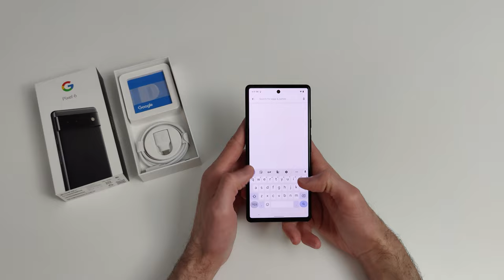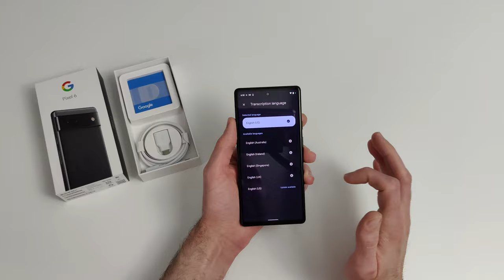Google Pixel 6 Quick Review 2022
This Google Pixel 6 Quick Review will explore the phones functionality as well as it's very powerful and accurate transcribing engine.

I really appreciate all the positive feedback and thank you so much for your continued support.

Please read this disclaimer carefully before using this YouTube Channel operated by TechInsomnia. All information posted is merely for educational and informational purposes. It is not intended as a substitute for professional advice. Should you decide to act upon any information on this website, you do so at your own risk. While the information on this website has been verified to the best of our abilities, we cannot guarantee that there are no mistakes or errors. We reserve the right to change this policy at any given time, of which you will be promptly updated. If you want to make sure that you are up to date with the latest changes, we advise you to frequently visit this page.